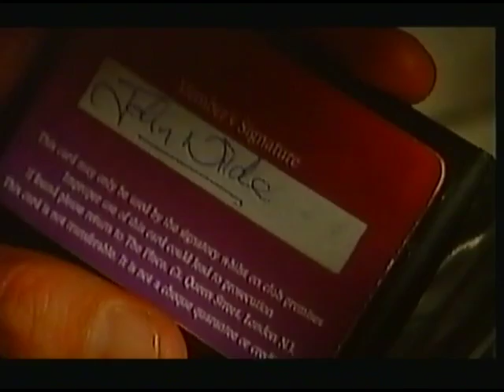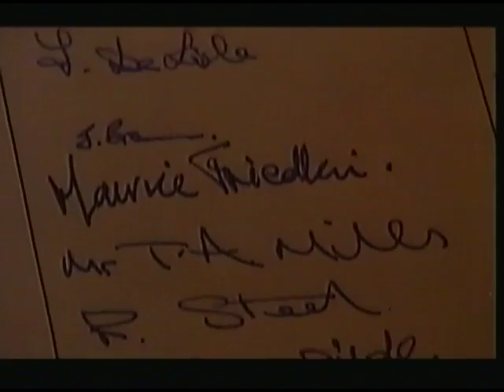Rik Mayall Presents...The Big One. Part 1 of 4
Rik Mayall plays Lewis Fox an estate agent who take on the identity of a dead gangster. What could possible go wrong?
First episode in the second series first broadcast on the 29th January 1995. Cast also include, Phillip McGough, Saffron Burrows, Phyllis Logan, Phil Daniels, Edward Tudor-Pole and Paul Barber.